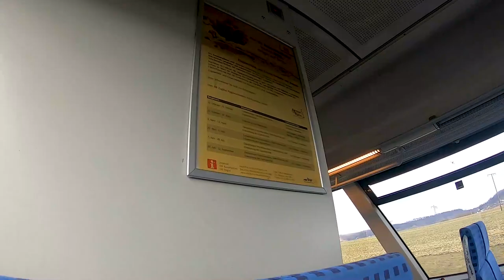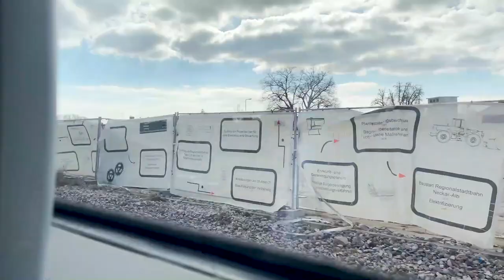Die AMMERTALBAHN | TripReport | Vlog #491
Vlog 491: Auf der Ammertalbahn zwischen Herrenberg und Tübingen ist der Verkehr in diesem Jahr stark eingeschränkt, da sie aktuell zweigleisig ausgebaut und elektrifiziert wird. An den wenigen Betriebstagen kommen noch die bisherigen RegioShuttle zum Einsatz.

Camera gear:
Vlogs: Sony Alpha 6000, GoPro Hero7 Black
Photography: Sony A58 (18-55; 70-300)
Cut: Adobe Premiere Pro CC 2021